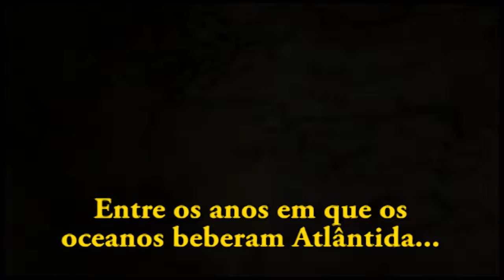Conan the Barbarian by Vagnero Tero - nankim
"Conan o Bárbaro"... papel couchê 250 gramas com tinta nankim - Tamanho: 20x30 cm